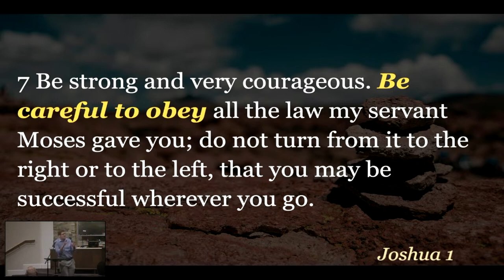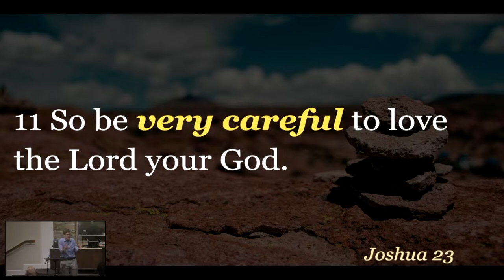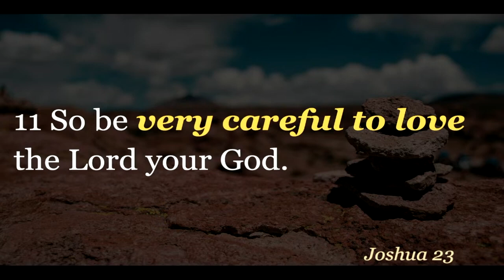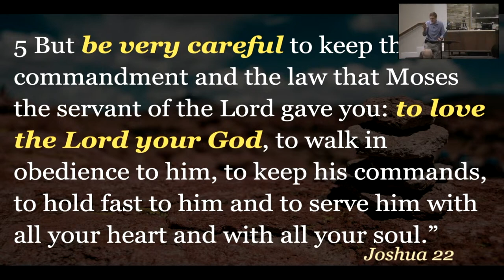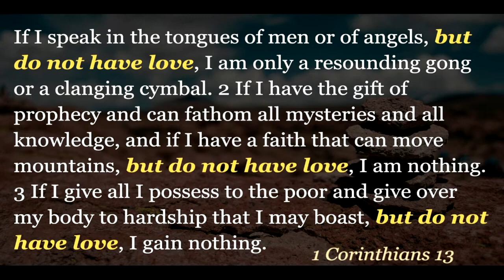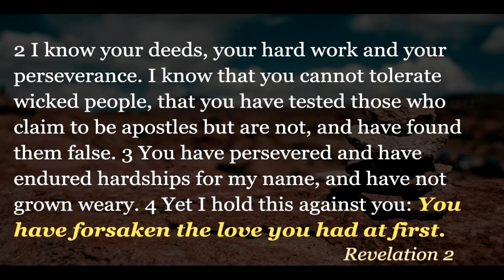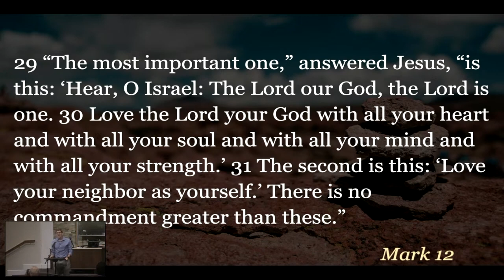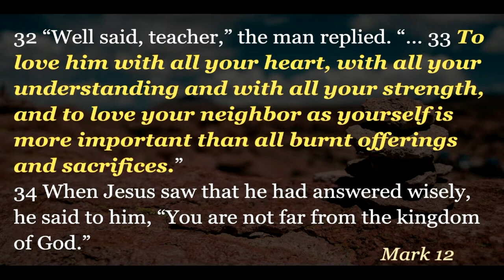Choose Love - Joshua 23:11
Sermon: Stephen Mead - College Hill Church of Christ (6/11/23)
Series: Choose This Day